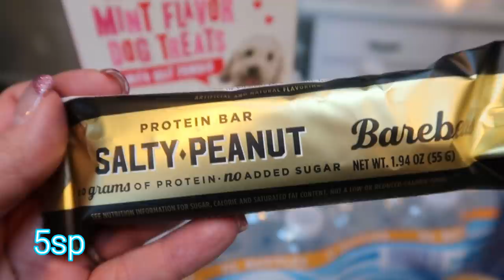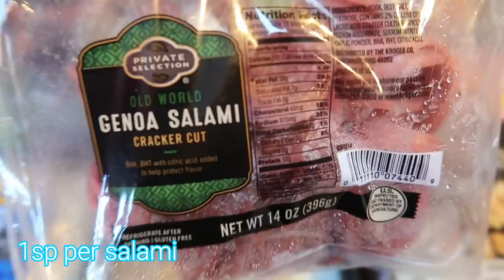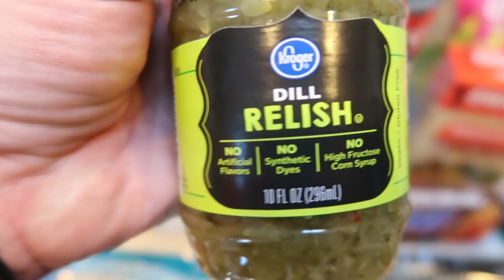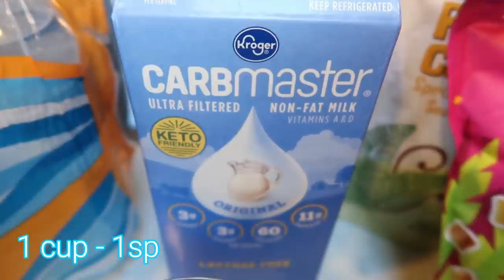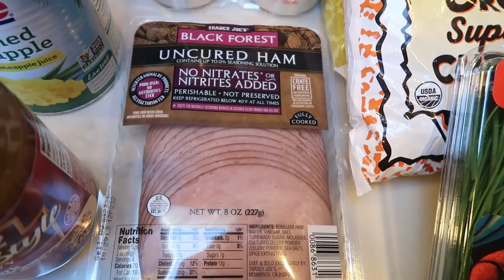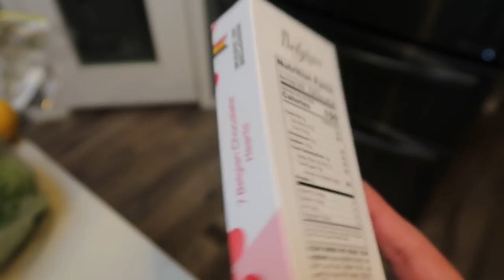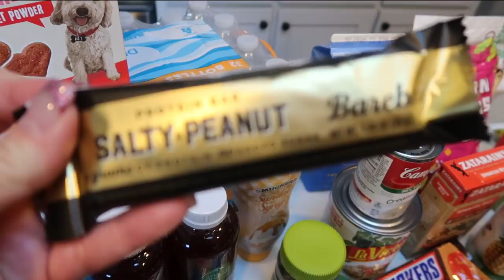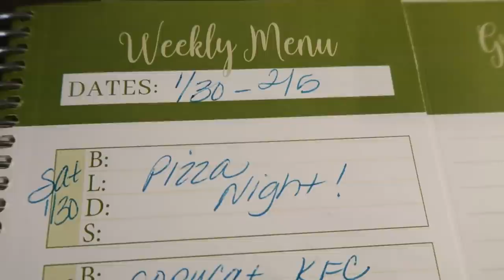WW GROCERY HAUL FOR WEIGHT LOSS | NEW FOODS FINDS & TASTE TEST 🙌 | WEIGHT WATCHERS!!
HAPPY SATURDAY!! I have a SUPER fun grocery haul for you!  New goodies at Trader Joes and a taste test of the NEW Barebell bar!  Enjoy! XO

🍎 🥑NUTRITION COACHING 🍎 🥑
As a Certified Nutrition Coach, I look forward to helping you reach your health and weight loss goals! I offer several different variations of nutrition coaching. I look forward to working with you!

🎉NEW CHANNEL!!! 🎉

Code- jennswwjourney

Code- jennswwjourney

💌HAPPY MAIL!!!💌
Jenn Clayton